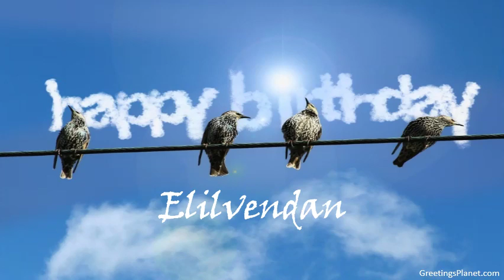Happy Birthday to Elilvendan